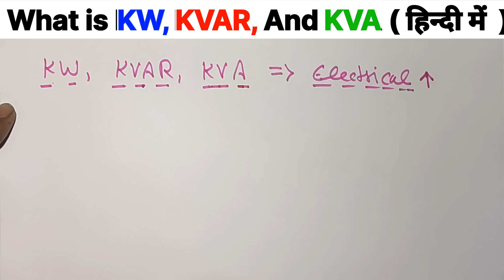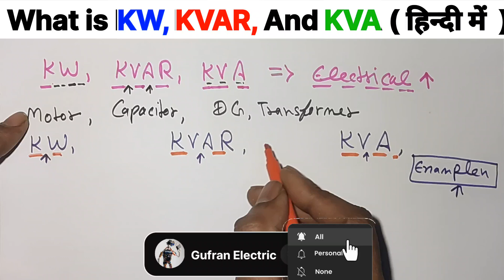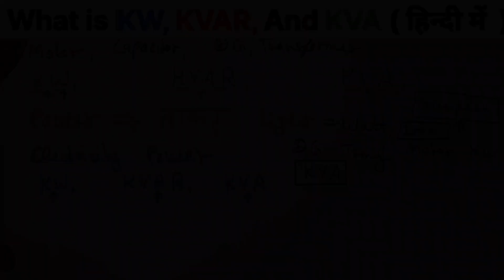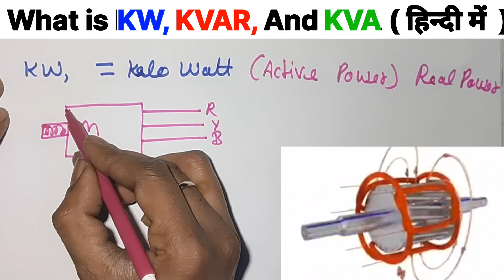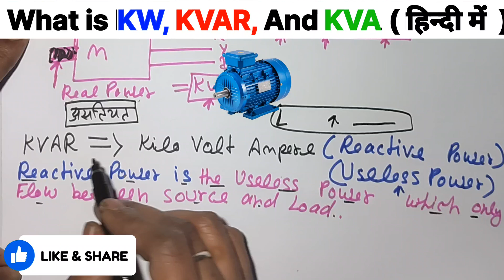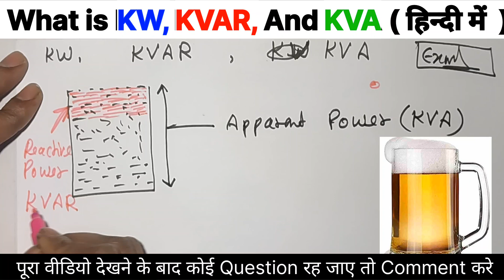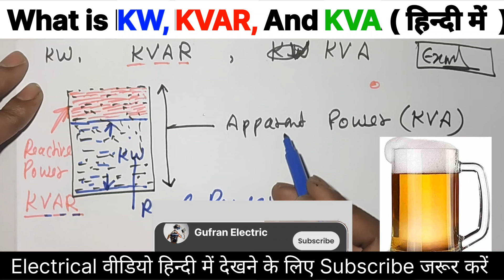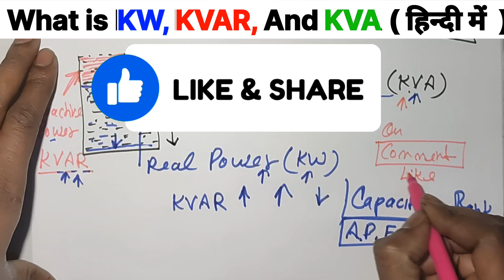What is KW KVA And KVAR || kw kva और kvar क्या होता हैं ? Kw kVAR And Kva में अंतर बताओ ।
What is KW KVA And KVAR || kw kva और kvar क्या होता हैं ? Kw kVAR And Kva में अंतर बताओ । Gufraneletric

Dosto aaj ki video me humne Btane ki kosis ki hai Kw kya hota hai , Kva kya hota hai or KVAR kya hota hai or sath hi sath KW KVA KVAR me kya anter hota hai ye btaya hai ,
Kw to kva , kva to kw and kvar to kw , kvar to kva convert kaise karte hai Or Active Power,  Reactive Power, and Apprant Power kya hai and kuch electrical tips jaise electrical interview question Btane ki kosis ki hai ummed hai ye video aapko pasand aayega ,
Video kaise lgi comment me jarur btaye ,

दोस्तों इस Gufran Electric चैनल मैं Gufran आपके साथ इलेक्ट्रिकल के कुछ
इंट्रेस्टिंग टॉपिक के ऊपर वीडियो शेयर करता हू । सारे वीडियो दोस्तों मैं थ्योरी और मेरे
प्रैक्ट्रिकिल नौलेज के साथ शेयर करता हू। आप हमारे चैनल को एक बार जरूर विजिट करे,
आपका और हमारा कनेक्शन आगे भी बना रहे।

आपका धन्यवाद
videos.